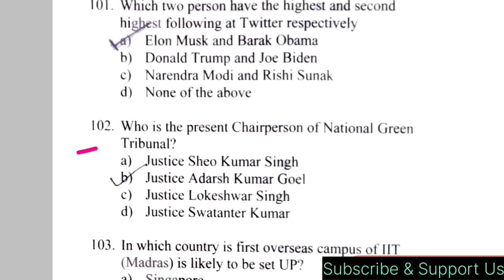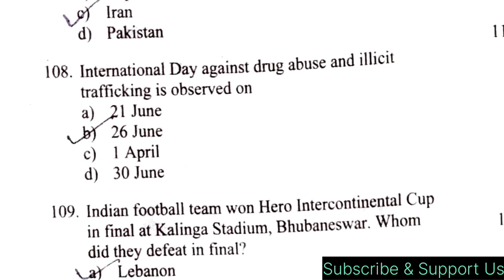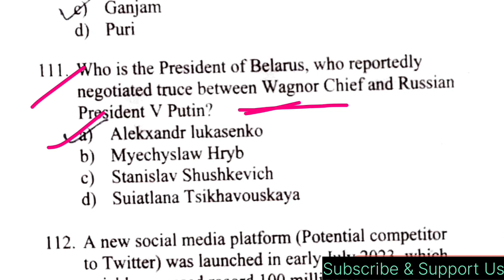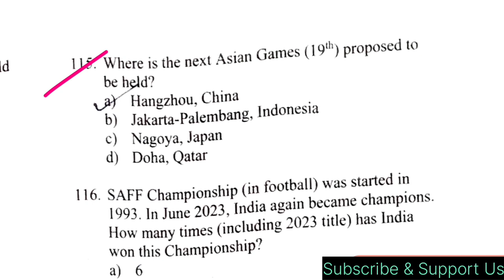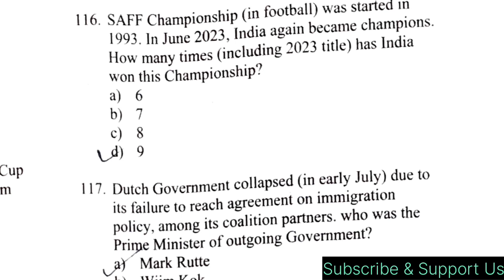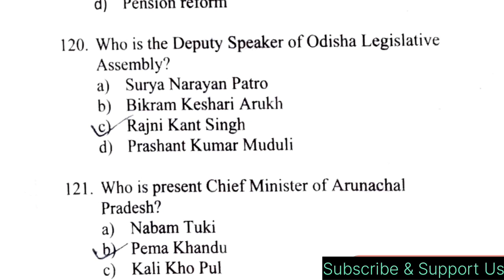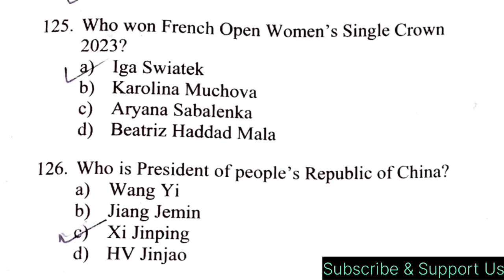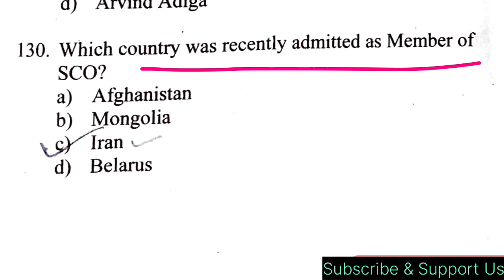OSSC ULB Accountant Current affairs QUESTIONS 📚/ଥରେ ଆଖି ପକେଇଦିଅନ୍ତୁ